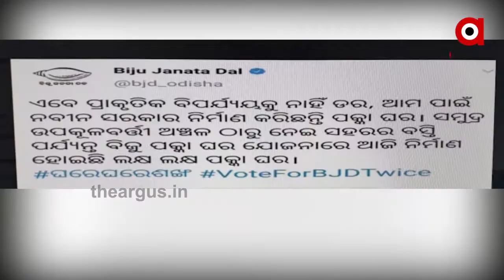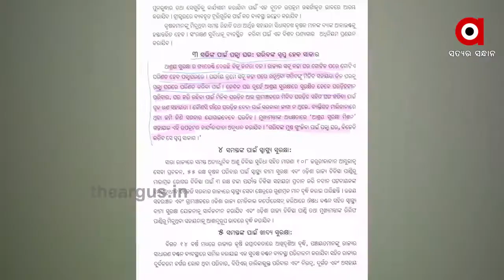ବନ୍ୟା ଖୋଲିଦେଲା ରାଜ୍ୟ ସରକାରଙ୍କ ଅସଲ ମୁଖା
ପ୍ରାକୃତିକ ବିପର୍ଯ୍ୟୟକୁ ନେଇ ସରକାର ଯେଉଁ ବଡ ବଡ ସ୍ଲୋଗାନ ଦେଇ ଆସୁଥିଲା ତାହା ବର୍ତ୍ତମାନ ଭୁଲ୍ ପ୍ରମାଣିତ ହୋଇଛି । ସରକାର କହୁଛନ୍ତି, ରାଜ୍ୟରେ 26 ଲକ୍ଷ ଲୋକଙ୍କୁ ଘର ଦେଇ ସାରିଛନ୍ତି । କିନ୍ତୁ ରାଜ୍ୟରେ ଲଗାଣ ବର୍ଷାରୁ ସୃଷ୍ଟି ହୋଇଥିବା ବନ୍ୟାରେ ଭାଙ୍ଗିଥିବା ଘରକୁ ଦେଖିଲେ ସରକାରଙ୍କ ଡାହା ମିଛ ଧରାପଡିଛି .